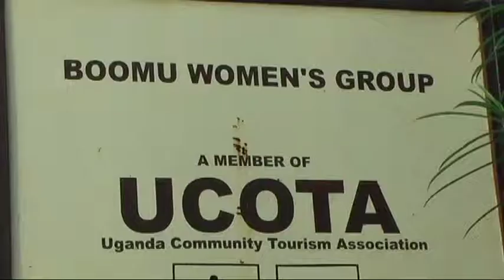"Dream" Trailer HD.mov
"Dream" is a documentary that chronicles the lives of six people as each goes on a quest to fulfill a lifelong dream.  The film focusses on their journeys and the challenges each faces as they travel along the path that most find too daunting.  The films message is that each of us has the potential to achieve things we never thought possible if we are willing to stay focussed and do do the work.